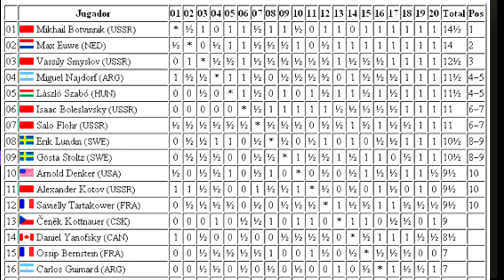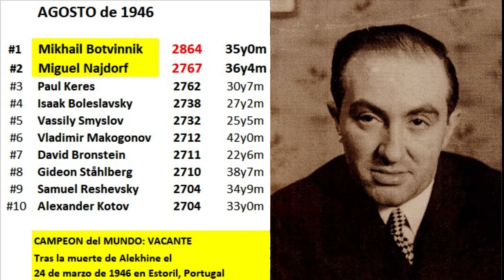NAJDORF APUESTA FUERTE!!!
Soy el Maestro Fide Damián Rappa (ELO 2320)
E35 NAJDORF 1:0 Botvinnik, Groninga 1946

Estamos en agoto de 1946, en Groninga, una bella ciudad de los Países Bajos.

Se juega el Memorial Staunton y a esa contienda acuden muchos de los mejores jugadores del mundo. Recordemos que hace solo 5 meses había fallecido el Campeón del Mundo, y ese puesto estaba vacante.
En la partida que comentamos se produce una Variante Capablanca de la Defensa Nimzoindia.

Najdorf incita al “Patriarca” a realizar el avance c4, que fija el ala dama y hace mucho más poderoso el avance blanco e4. Najdorf lo logra! Botvinnik defiende de gran forma y se sostiene.

Sin embargo, “Don Miguel” añade nuevos temas tácticos a su ataque y consigue infiltrarse en las cercanías del rey negro.

Y un vendaval se desata sobre la situación de Botvinnik, que termina aflojando y, en un cruce táctico, acaba con pieza de menos.

Intenta algunas acciones desesperadas, pero es en vano: “El Viejo” Najdorf tiene la victoria en sus manos.

En su gran obra “Aprendiz de Brujo”, David Bronstein cita textualemente:  “…en otra ocasión, la víspera de la última ronda del Torneo Staunton de Groningen en 1946, Najdorf aceptaba apuestas de 500 gilders a que él ganaba a Botvinnik en su partida del día siguiente: no solamente se mostraba seguro de su victoria, sino también de que "iba a desplumado igual que a un pollo". Y sucedió exactamente como Najdorf había predicho. Botvinnik nunca le perdonó tamaña afrenta y pronto tuvo ocasión de vengarse: tras la retirada de Reuben Fine del Torneo de La Haya - Moscú en 1948, que se celebraba para proclamar al nuevo campeón del mundo, a la muerte de Alekhine, lo lógico habría sido conceder la plaza a Najdorf; no obstante, esta sugerencia no prosperó debido a la rotunda oposición por parte de Botvinnik!”